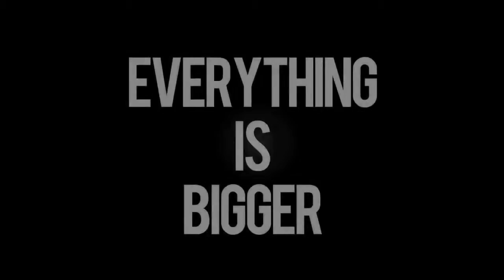Horny Goat Hideaway is Pitchin%27 a Tent%21